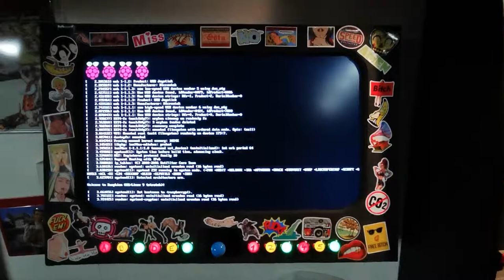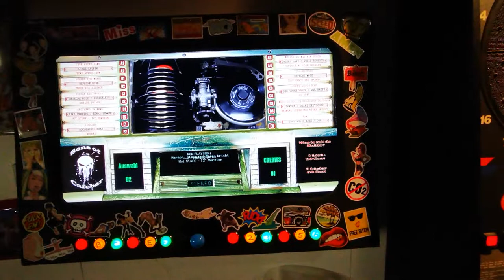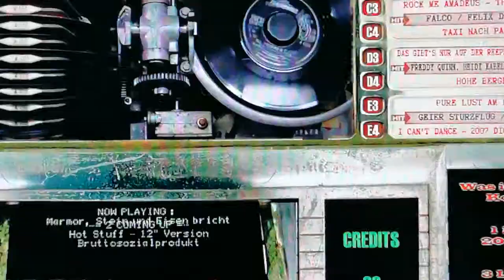Fruitbox raspberry pi 3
Fruitbox mit raspberry 3 + und Münzprüfer

Teile bei Amazon

Netzteil für Soundmodul

Buchse für Kaltgerätestecker

Desweiteren benötigt Ihr einen LCD TV eurer Wahl  Chinch Kabel
 Etwas Zeit und Google :-)

Villeicht  Bau ich noch einen und mach ein Tutorial dazu.

Aber am Wichtigsten ist  ANFANGEN